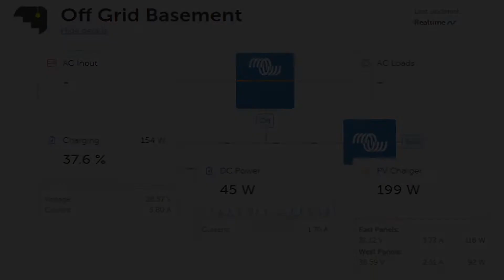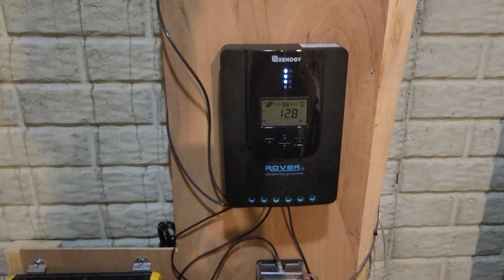Starting the off grid basement!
This is the first video I made about the solar setup I have in my basement.  It's a 12v system consisting of 2- 100ah AGM batteries, solar charge controller and a DC fuse block.  I also have 2 - 100w solar panels.

The video is roughly about what my intensions are with the system and my thoughts on upgrading.

I've upgraded multiple times since this video was created, so please keep that in mind when commenting!!  I'm just trying to give a little backstory to my progress.

Solar Panels, Victron Solar charge controllers and smart shunt.  Don't forget my homemade PVC solar panels stands!

Solar Generators I've reviewed!

Thanks!